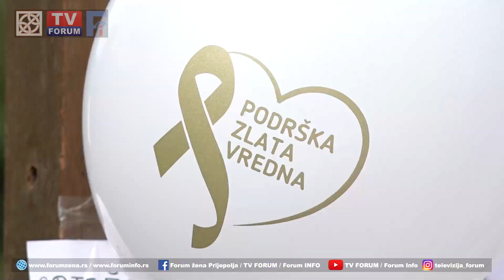Zlatni septembar u Prijepolju - podrška deci oboleloj od raka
Prijepolje je među 23 grada i opštine u Srbiji u kojima je u subotu organizovana prodajna humanitarna izložba dečijih crteža. Sva prikupljena sredstva namenjena su osnivanju Roditeljske kuće za decu koja boluju od raka, a koja zbog lečenja moraju da se sa porodicom presele u Beograd.